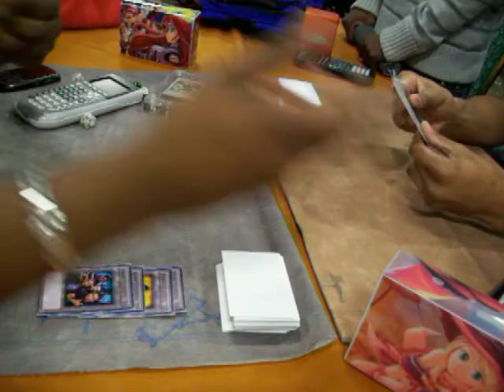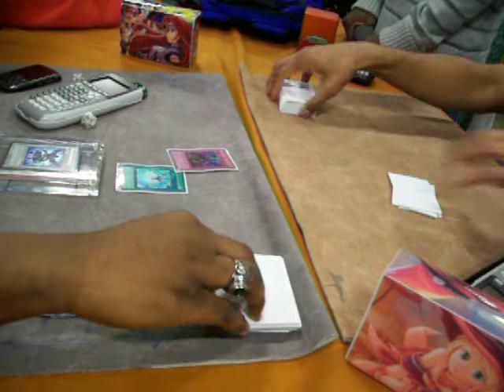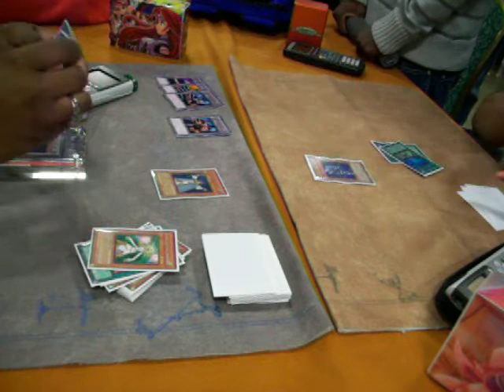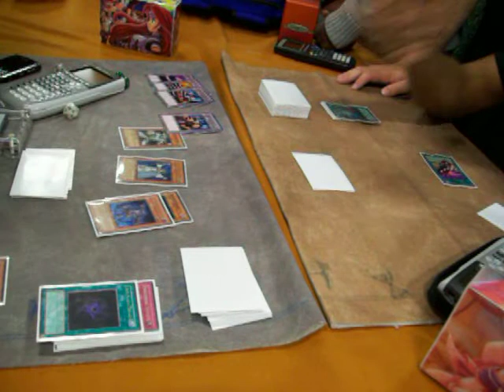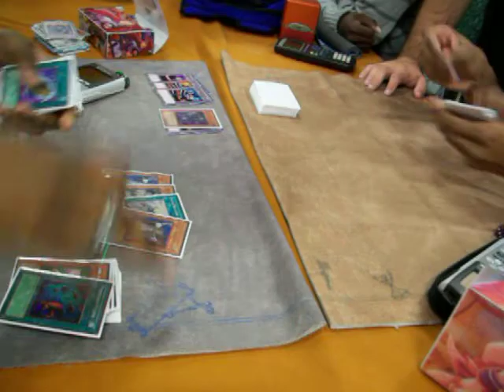Yugioh Duel SJC Nashville: Maurice Brantley vs Jarel Pro Winston Game 1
This is a duel video of me (Absolute Zero) vs Jarel Pro-Winston (ZombieSworn) taking at SJC Nashville. Shout out to Adric High and Roy St. Clair!!